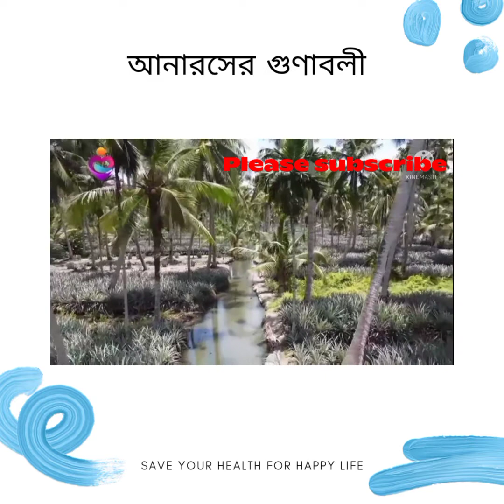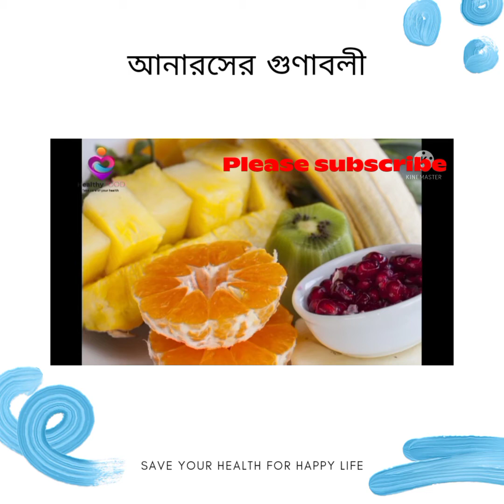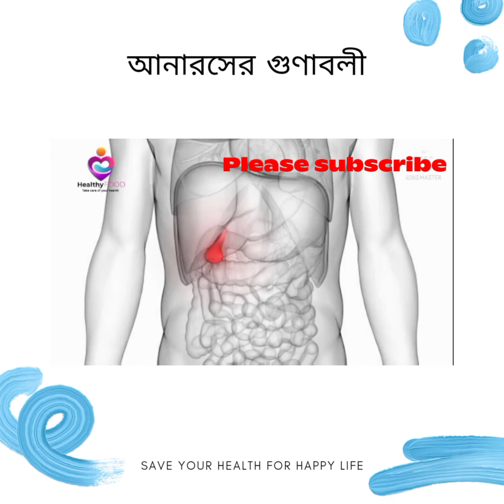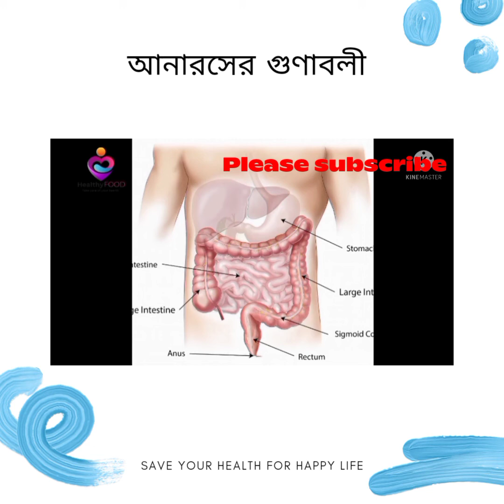কিভাবে আনারস খেলে কৃমি থেকে মুক্তি পাবেন||আনারস খেলে কি হয়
কিভাবে আনারস খেলে কৃমি থেকে মুক্তি পাবেন|| আনারস খেলে কি হয়||আনারস খাওয়ার উপকারী গুণাবলি জানুন||আনারস কৃমি দুর করে||আনারস এর উপকারিতা||আনারস||গর্ভাবস্থায় আনারস খেলে কি হয়

আনারস খেয়ে দুধ খেলে কি হয়
খালি পেটে আনারস খেলে কি হয়
আনারস ও দুধ একসাথে খেলে কি হয়
আনারসের উপকারিতা
আনারসের জুস খেলে কি হয়?
আনারসের সাথে দুধ খেলে কি হয়?
আনারস খেয়ে পানি খেলে কি হয়
দুধ ও আনারস খেলে কি হয়
গর্ভাবস্থায় আনারস খেলে কি হয়
দুধ ও আনারস একসাথে খেলে কি হয়

রক্তাল্পতার
টানা ১ সাপ্তাহ কালোজিরা খেলে কি হয়|What happens if you eat black cumin for 1 week

এক টানা ১ সাপ্তাহ খেজুর খেলে কি হয়